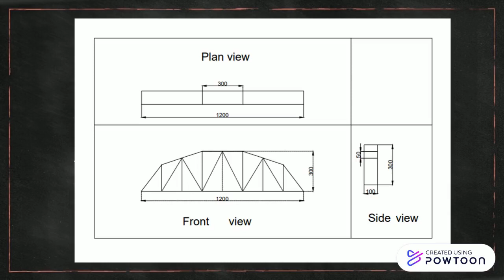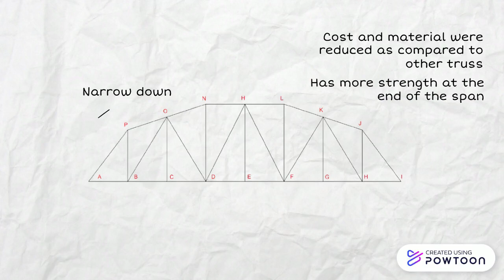TRUSS BRIDGE DESIGN GROUP 2